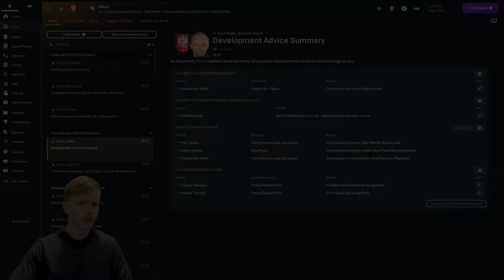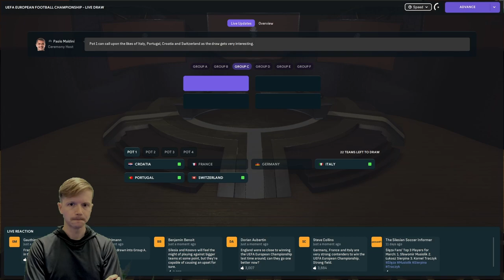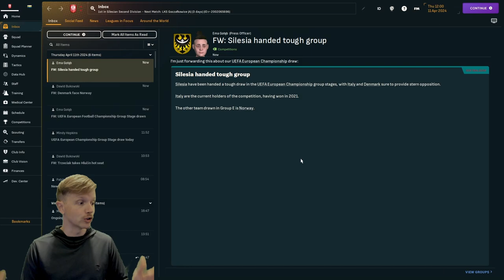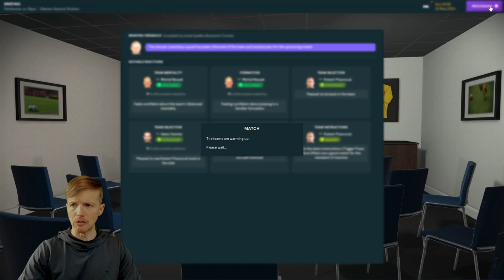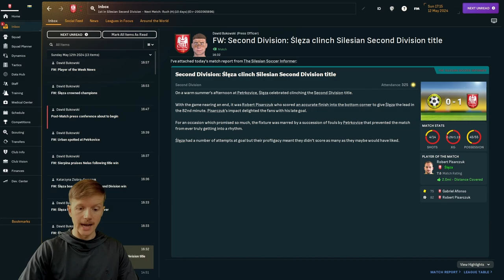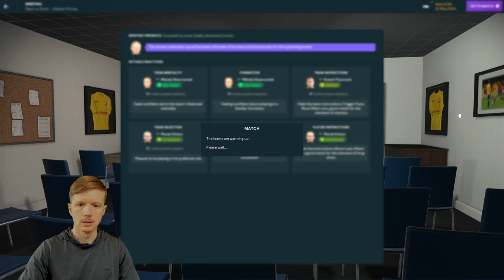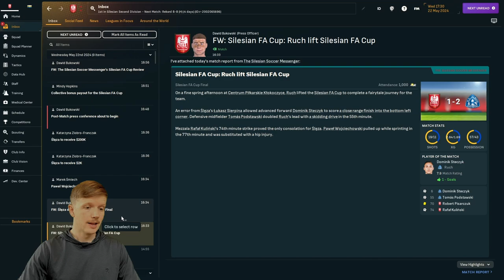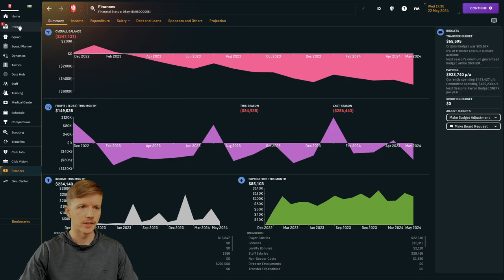TWO GAMES TO DO THE DOUBLE! | Ep19 | ŚLĘZA WROCŁAW | Build-A-Nation Silesia FM24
In this FM24 Build-A-Nation episode we start off with youth intake for Ślęza Wrocław where there looks to be an "elite talent" goalkeeper who is 15. Is this our first peek at the future of Silesia?

Then we move on to the draw of EURO 2024 in Germany which is just a couple months out. Silesia are in Pot 4 but a lucky draw could see them with a chance to make a sneaky run to the latter stages.

On to the games, where two trophies are up for grabs for Ślęza. They can seal the Second Division crown today but more importantly, in the second game they face a monumental challenge. Can the overachievers Ślęza take down yet another Premier League side in Ruch Chorzów and qualify for Europa Conference as a Second Division side?

Silesia is a region in SW Poland, NE Czechia, and SE Germany which has produced world-class footballing talent. What if Silesia became its own nation with its own football pyramid and national team? In this series, we attempt to answer that question.